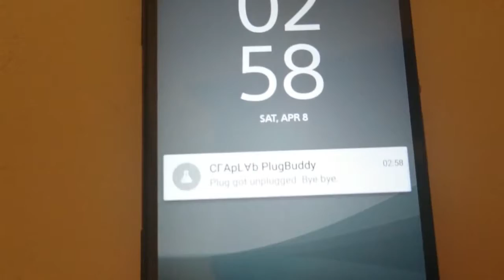The utterly useless Smartplug - a quick demo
A quick demonstration of the utterly useless Smartplug, the "smart" power plug that lets you know when you plug it in and out of the power socket.